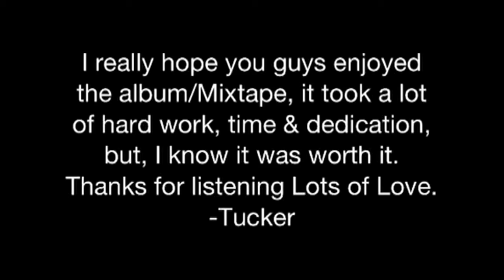(Official Summer Break Music Video) Part 4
Track 8 "One Way Ticket (The Lonely Shuttle) &
Track 9 "Summer Break (Bonus Track)"